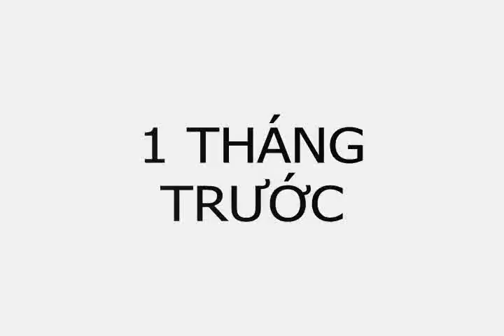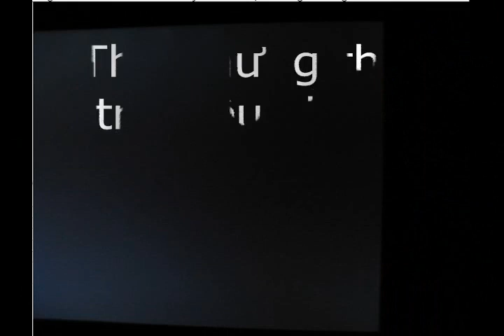Bạo lực học đường | Thang Long High School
Một thời để nhớ..

Hình như đây là clip quay cho môn GDCD thì phải..

phần 2 k biết ở nơi nao..